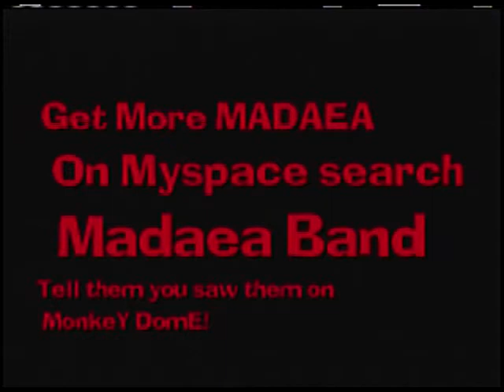nuts from the future part 2.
What happens to Charlie Wiggens next is too shocking for words snave is an idiot